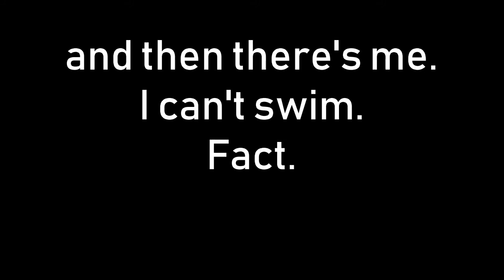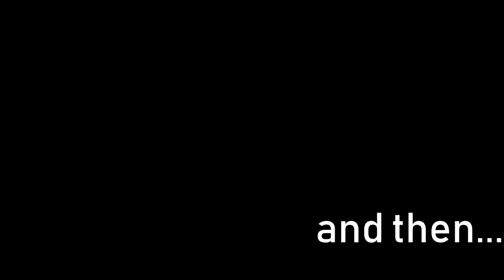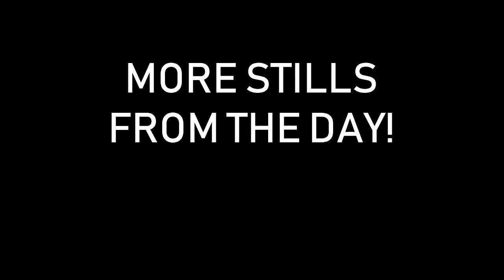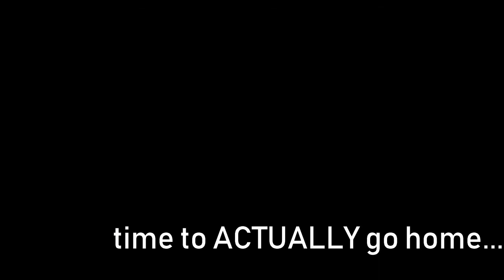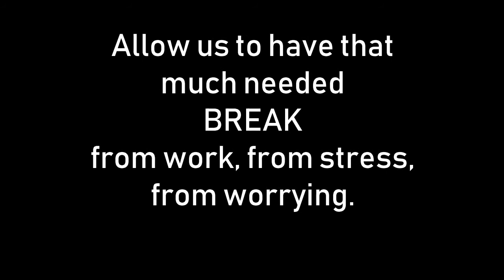Beach (Finally!) With Workmates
After tireless months of work in the Emergency Department, we finally made it to the beach!

Join us and have fun watching us take a much needed break from PPE suits and the stressful environment called teh HOSPITAL.

Song #2
INOSSI - Sunset Eyes